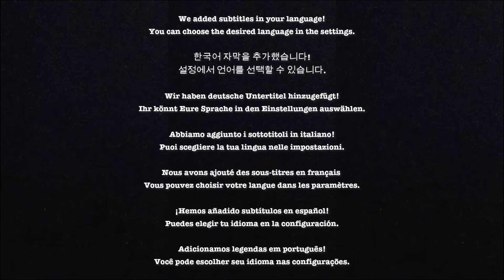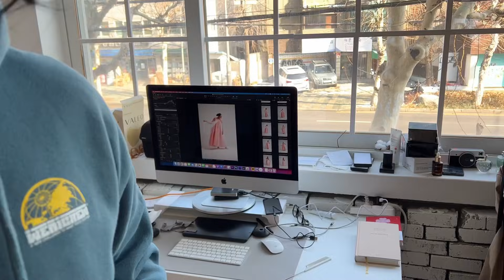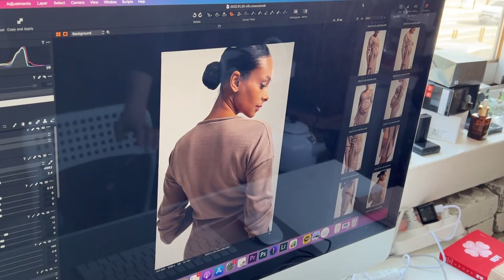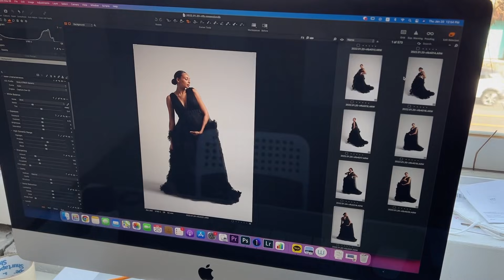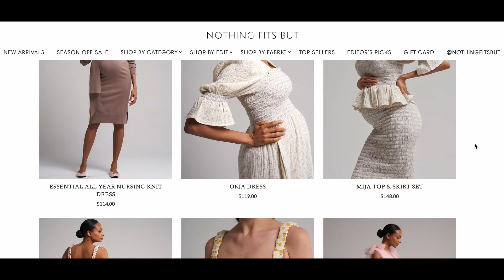BTS of Korean Maternity Look-Book Shoot - Pregnant and still working 🙏🏽❤️(Black Model in Korea)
Hi guys, as many of you asked for it I took a BTS of the Lookbook shooting I had with the Korean Maternity Clothing Brand 'Nothing fits but'. I am so happy that despite being pregnant I can still get some jobs as a model because otherwise life would get too boring and the waiting time for baby to come too long 😅👼